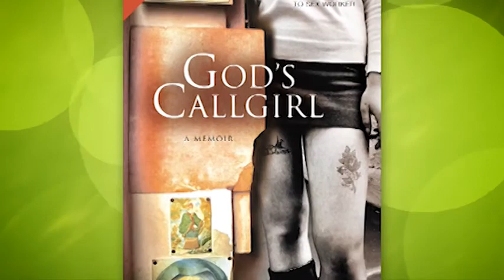Meet Carla van Raay